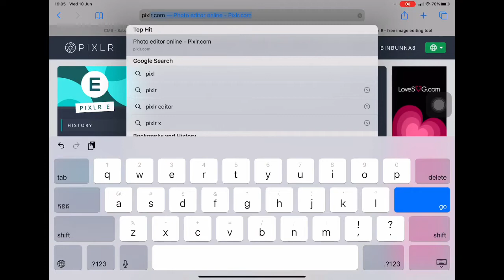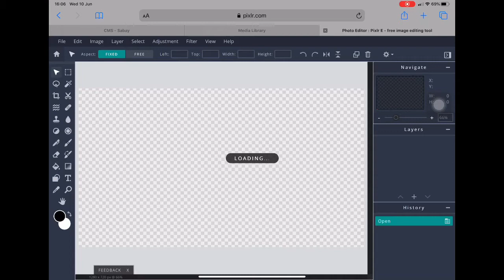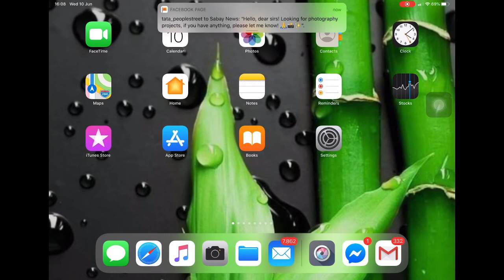កម្មវិធីកាត់តរូបភាពតាមអនឡាញ ជំនួសកម្មវិធី Adobe Photoshop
កម្មវិធីនេះមាននៅក្នុងវិបសាយដែលមានឈ្មោះថា Pixlr.com ដែលជាកម្មវិធីកាត់តរូបភាពតាមអនឡាញ ដោយមិនចាំបាច់ដាក់ Adobe Photoshop នៅកំព្យូទ័ររបស់យើងក៏បាន។ កម្មវិធីនេះឲ្យតែ កុំព្យូរទ័រយើងមាន អ៊ិនធឺណេត គឺអាចប្រើប្រាស់បានគ្រប់ទីកន្លែង តែម្ដង៕